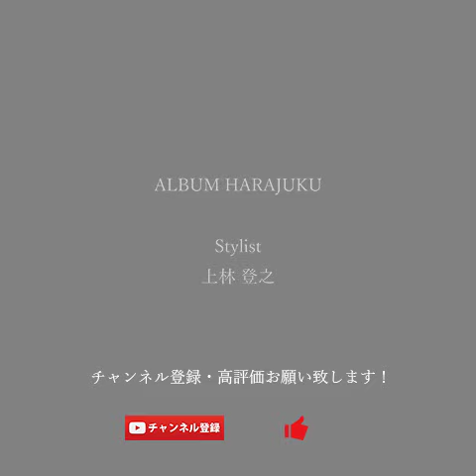《 簡単☆ 》 ボブの簡単ハーフアップヘアアレンジ（スタイリング動画）【ヘアスタイリング】 〖ALBUM〗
くるりんぱとゴム2本で出来ちゃいます🗣

コテを使った外ハネや内巻き、グラデーションカラーやハイライト、
などのカラーのリクエストがある場合や何かご不明点がございましたら

【担当スタイリスト】
上林 登之（原宿店）

มันเกิดผมและการแต่งหน้าของวิดีโอจากประเทศญี่ปุ่น
สมัครสมาชิกขอบคุณ

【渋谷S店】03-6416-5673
東京都渋谷区宇田川町36-19　名畑ビル2F

ALBUM OFFICE
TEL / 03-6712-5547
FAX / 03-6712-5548